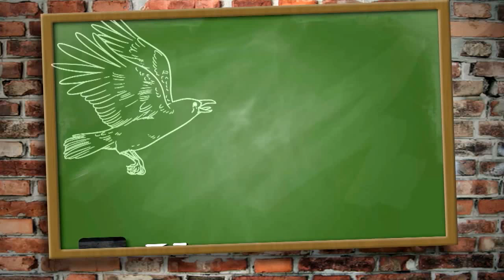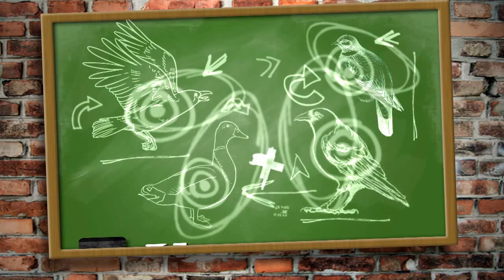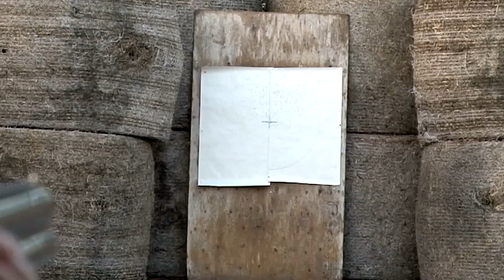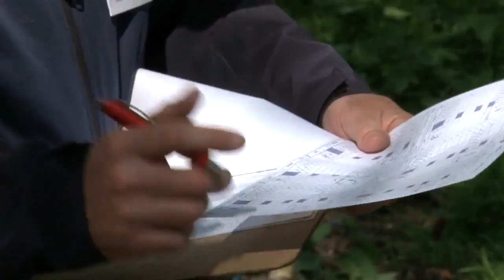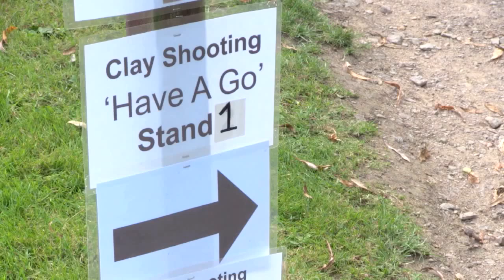Fieldsports Britain - Pigeon Shoot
Andy Crow is trying out giant decoys on pigeons, They seem to work as the amazing close-ups of pigeons shot show. That's not all. Roy Lupton is trying to cull deer between the dogwalkers and George Digweed is concerned about cheating in clayshooting. There is plenty of hunting to chew on in this week's Fieldsports Britain - plus David has a possible big cat and Hunting YouTube is all about bucks and bulls.